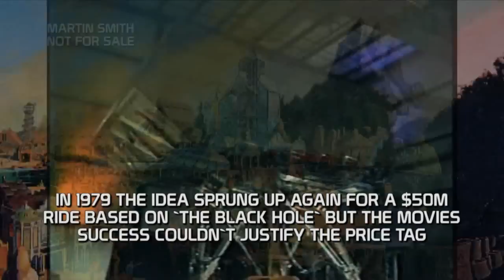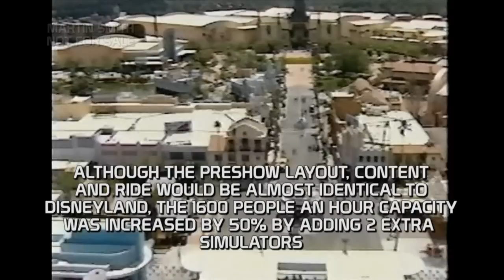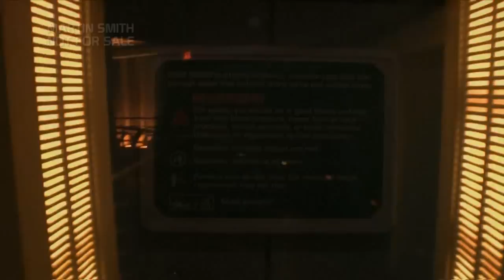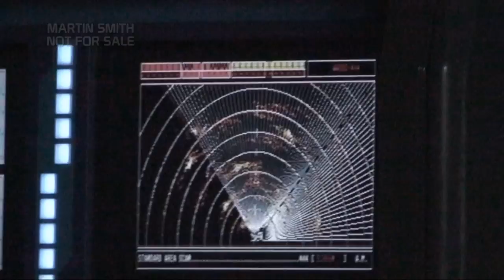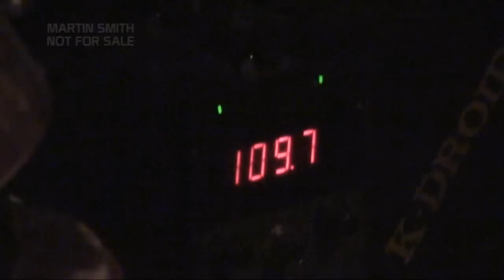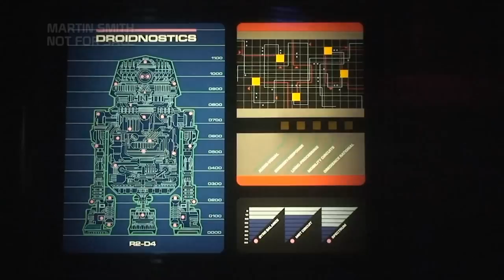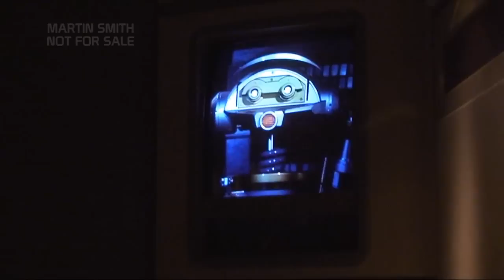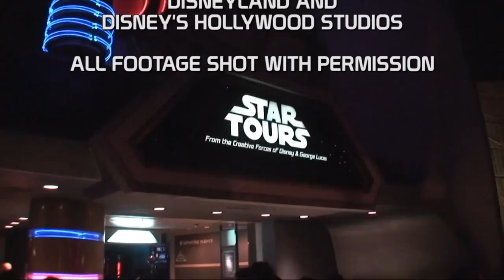Star Tours HD Ultimate Tribute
Now the US versions of the original attraction have closed, here is an edit that was six months in the making.

Start way back with the history of attempting to use a motion base as an attraction, then see the developing relationship between George Lucas and Michael Eisner. Follow the ride planning, with a full concept and construction section for both parks. See the Disneyland opening, and changes added over the years. Next see the original Disney-MGM exteriors and also changes made over the years. This is followed by a full tour of the Disney's Hollywood Studios exterior as it was before closing and a look at the differences to the preshow and boarding area layout. The take a full look at the Disneyland queue and preshow areas, again just before closing, shot by Chris Bales.

Next is the full multi camera, mostly tripod shot preshow in both the lower and upper rooms. All droids, Starspeeder effects, video wall, details, everything -- both the R2D2/C3P0 and GT-4T and GT-9T preshows are shown in full from multiple angles, with source audio. Wander through the line taking in the details, arrive at load and watch the overhead monitor as your flight to the moon of Endor is prepared, followed by the safety video -- again tripod shot with source audio. Next walk into your speeder for a split screen full ride using source ride film and incabin coverage of REX, the side video screen and the in-cabin effects. This is set to a new stereo source mix of the ride audio, remixed to bring the score forward more and with added incabin audio effects to sound just like the attraction did.

Finally, exit the Disneyland ride and walk into the store, then exit the Orlando version and walk into the store too. Finally, take a look at both closed attractions as the adventure gets ready to continue.

65 minutes long. Enjoy!